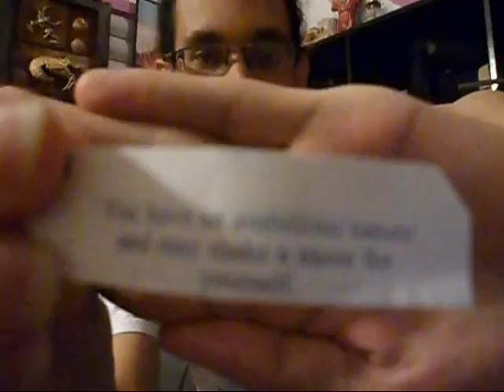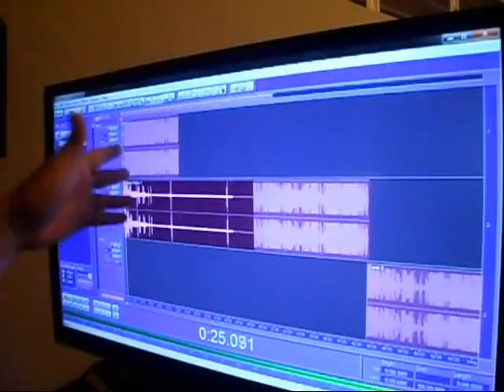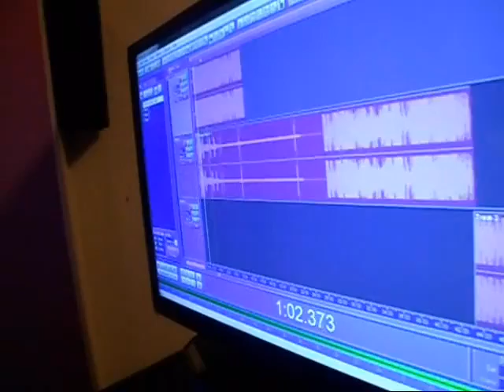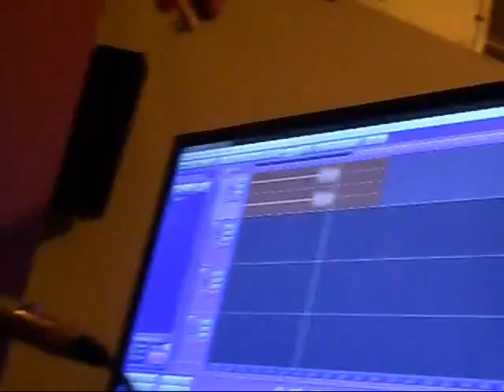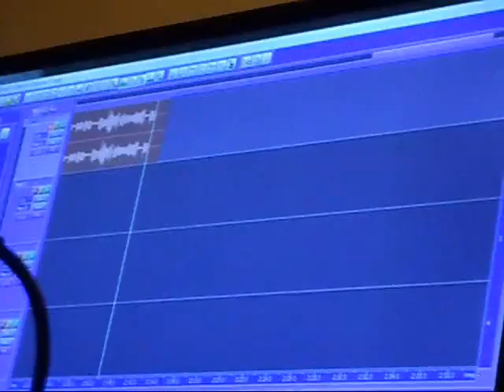FallenSecrecy Podcast Radio BTS